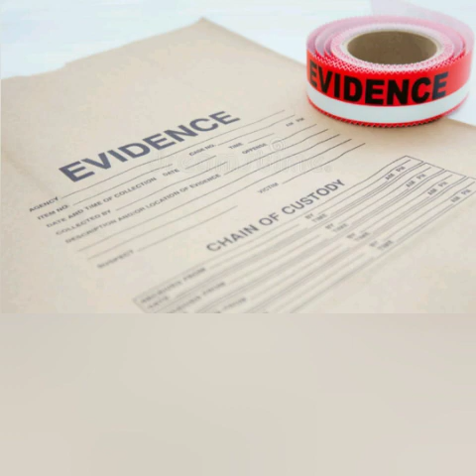Indiana Delphi murderer new info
pictures of the Delphi Indiana bridge guy suspect reveal new information in regards to the suspect! the picture of bridge guy his eyes show that he has a medical condition of the eyes known as s t r a b i s m u s this is a condition that affects the eyes.  it is a condition in which your eyes point in a different direction usually one eye is pointed straight ahead and the other eye is pointed in a different direction. the eyes do not line up equally with one another and is usually due to a problem with the eye muscles due to neuromuscular control. poor eye muscle control. also this condition the subject may be farsighted in his eyes. this condition usually starts from childbirth and is noticed at the age usually of around 3 years old also this condition can be on set in adulthood. an estimate of 4% of the US population has this condition. treatment may include glasses, patching of the eye, e y e exercises, medication, and surgery. all suspects are innocent until proven guilty in a court of law. I believe that this information is critical to the Delphi Indiana murder case of Liberty German and Abigail Williams. it is critical to identifying the subject and suspect the Delphi Indiana murderer. all suspects are innocent till proven guilty in a court of law. song title song wen smoke. musician forevert@ url:https//icons8.com. C.C. All rights reserved.This video not to be used without direct consent of the owner and author of this video!